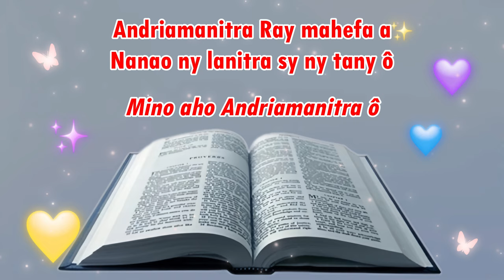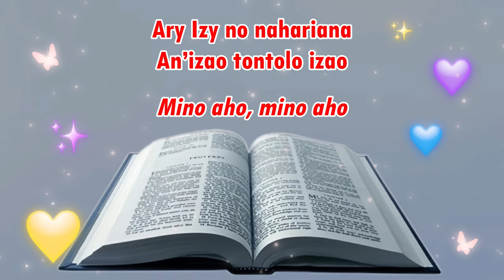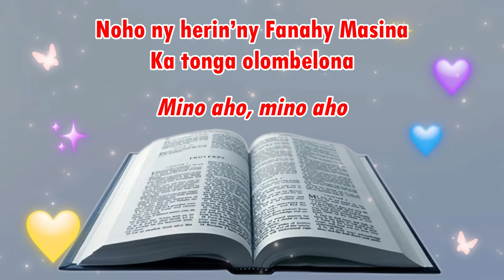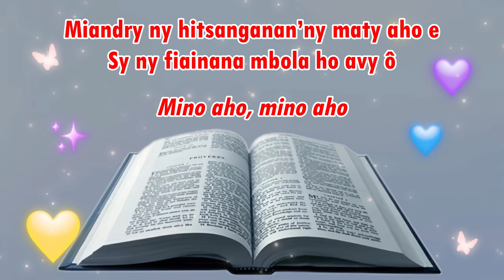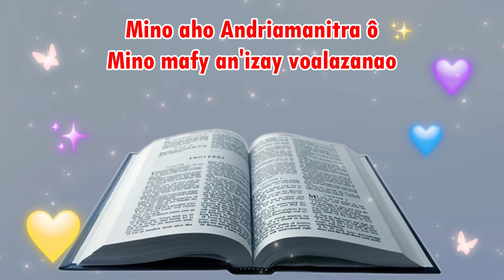Mino aho Andriamanitra ô_Hira Katolika Malagasy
Mino aho Andriamanitra ô (2x)
Mino mafy aho izay voalazanao

1. Andriamanitra Ray mahefa a
(mino aho andriamanitra o)
Nanao ny lanitra sy ny tany ô
Sy ny zavatra hita maso ô
Sy ny zavatra tsy hita maso e
'Zaho mino an’i Kristy
(mino aho mino aho)
'Lay zanaka lahy tokana

2. Andriamanitra fahazavana
Andriamanitra fahamarinana
Nateraka izy fa tsy natao
Iray fomba amin’ny Ray
Ary izy no nahariana
An’izao tontolo izao

3. Ka isika olombelona
Sy ny famonjena antsika e
No nidinany avy an-danitra
Naka nofo tamin'i Maria ô
Noho ny herin’ny Fanahy Masina
Ka tonga olombelona

4. Nofantsihana ho antsika Izy
Tamin’ny hazo fijaliana
Tamin’ny andron’i Pontsy Pilaty
Dia nijaly ary nalevina
Fa nitsangan-ko velona Izy e
Tamin’ny andro fahatelo

5. Niakatra any an-danitra Izy e e
Dia mipetraka eo ankavanan’ny Ray ô
Mbola ho avy am-boninahitra a a
Hitsara ny velona sy ny maty ô
Ary tsy hanam-pahataperana aa
Ny voninahitra sy fanjakany ô

6. ‘Zaho mino ny Fanahy Masina a a
Tompo sy loharanon’aina e e
Tsaohina sy omem-boninahitra a a
Miaraka amin’ny Ray sy ny Zanaka a a
Fa niteny mazava tsara Izy e
Tamin’ny vavan’ny mpaminany ô

7. ‘Zaho mino ny Eglizy masina a a
Katôlika apostôlika a a
Mankató ny batemy tokana aho e
Ho fanalana ny fahotana a
Miandry ny hitsanganan’ny maty aho e
Sy ny fiainana mbola ho avy ô